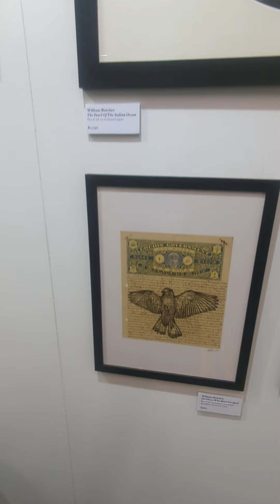William Butcher Artist at the Other Art Fair Truman Brewery London 2024